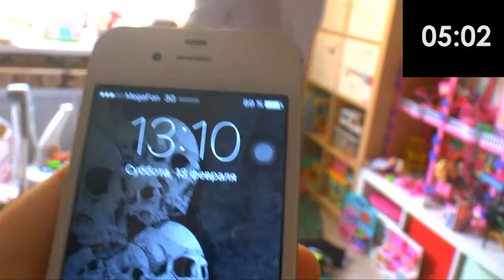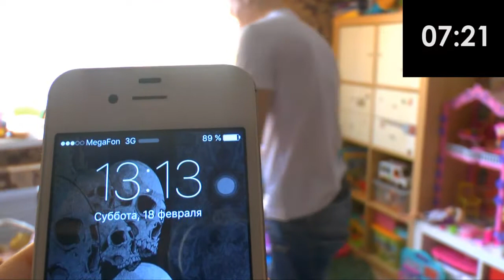Сто слоев одежды! Самое смешное видео! Кто сможет такое повторить?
Такого еще никто не делал! На Алисе целых сто слоев одежды!!! Как это было? Смотри и узнаешь )))